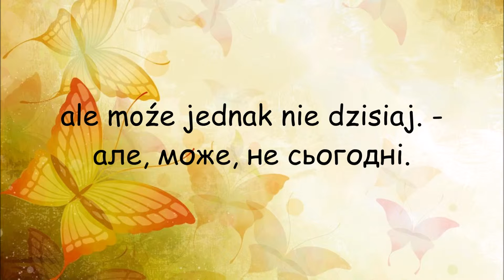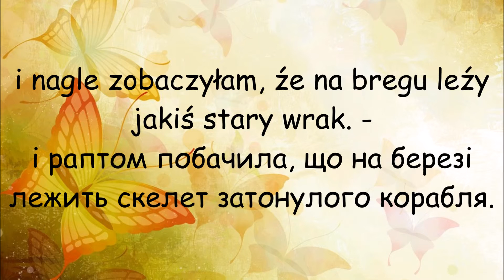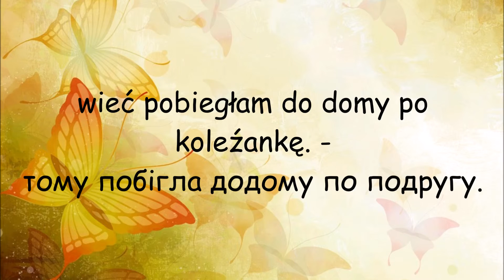Польська мова: Урок 27 Може, поплаваємо? - Lekcja 27 Moźe popływamy?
Самовчитель польської мови: Marzena Kowalska - Польська мова за 4 тижні